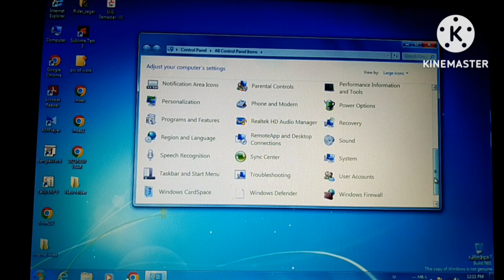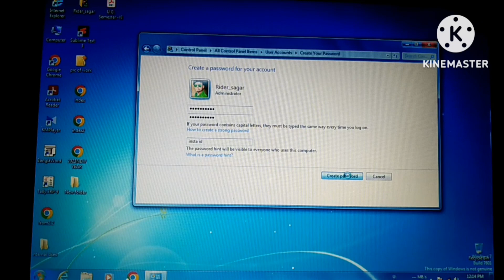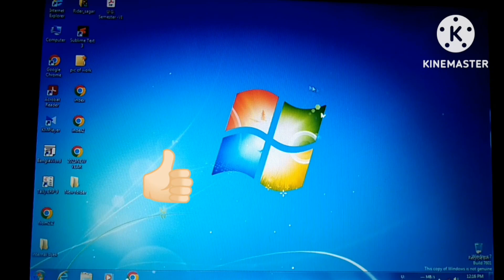How to set a password on your computer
Friends, password is very important for every computer because it is the personal information on your computer so that no other person can access it. But you may not know how you can protect your computer by password on your computer. For that purpose I present this video. You can definitely learn how to enter a password on a computer by watching this.

How to set password on computer
How to set password in computer
Password in computer
Kivabe computer a password set korbo
How to add password on computer
How to add password in pc
Add password in pc
Password pc windows